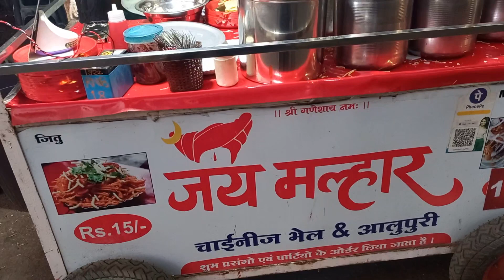The Best Chinese Bhel Puri and Aloo Puri of Surat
Jai Malhar Chinese Bhel and Aloo Puri at Udhna Road No. 2, Surat.  The Unique Taste Chinese Bhel and Aloo Puri is very famous.